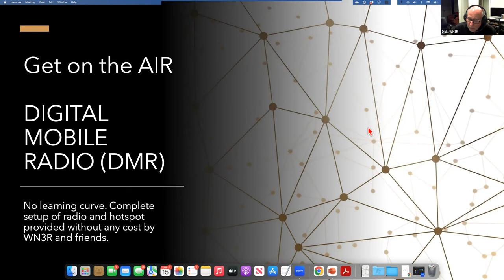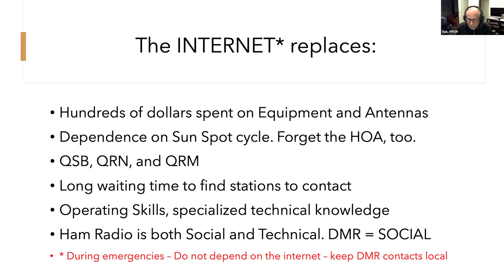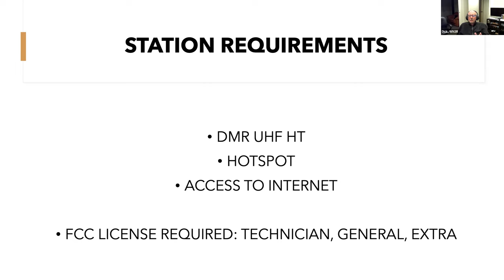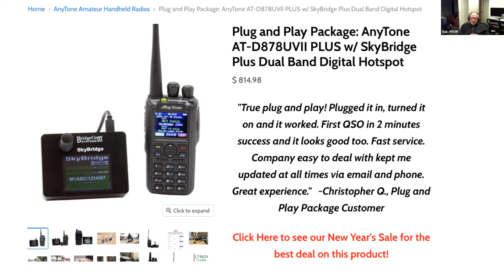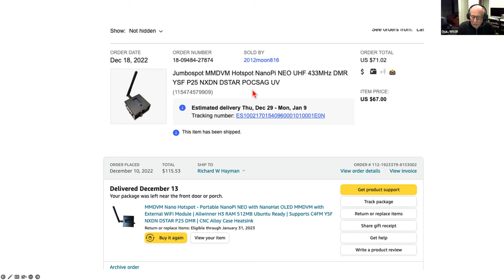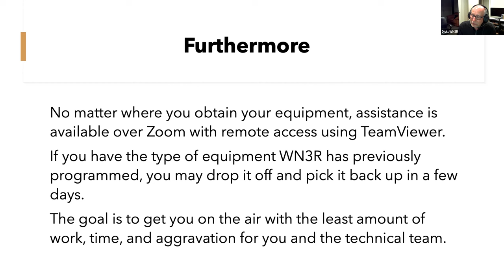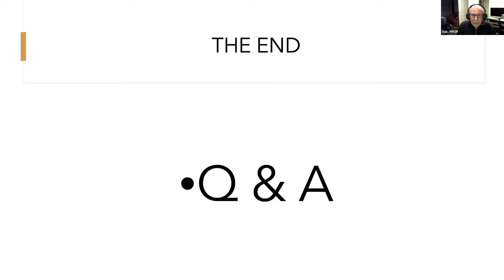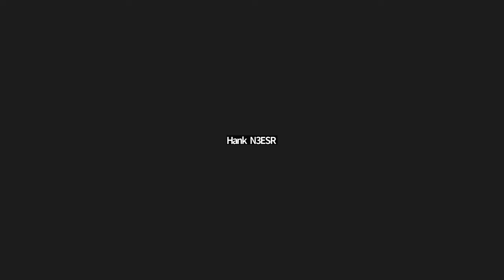Introduction to Digital Mobile Radio (DMR)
Digital mobile radio (DMR) allows hams to talk all over the world, easily with inexpensive equipment and no outside antennas required. This video, by Dick WN3R, tells you how. Includes detailed recommendations on equipment and software.